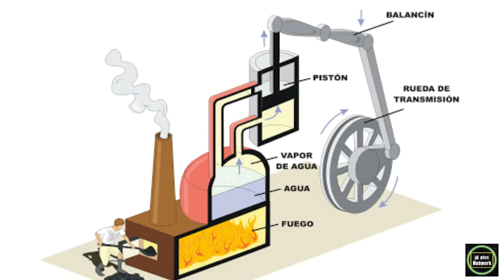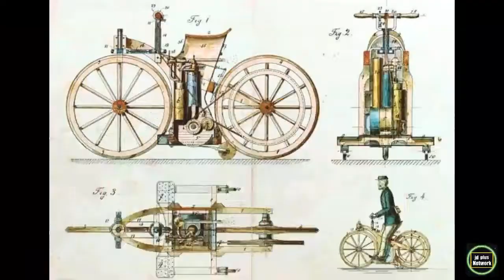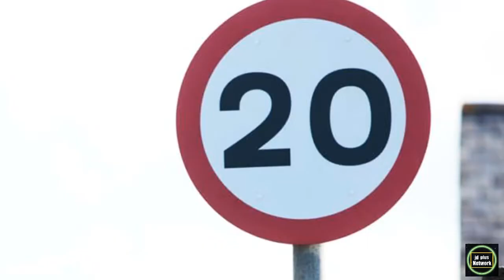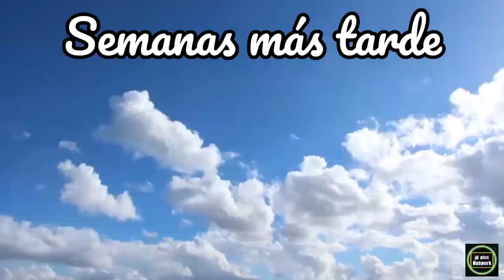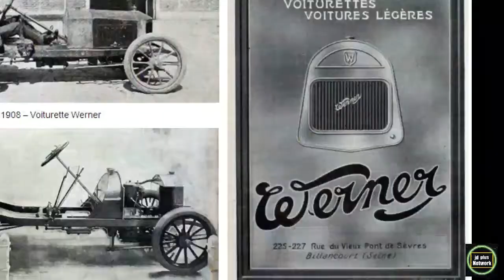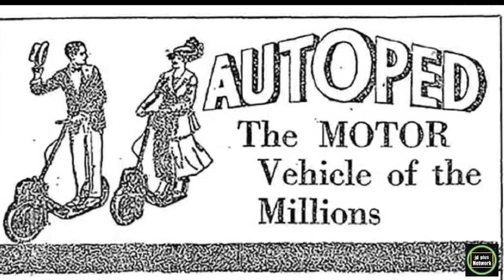🛣La Historia de la Motocicleta 🏍💨¿Quién inventó la Motocicleta? 🏍 Origen y Evolución de la Moto 🚴🔥🏍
Historia e inventor de la motocicleta

La historia de la motocicleta es ejemplo del progreso del hombre. En sus orígenes se consideraba que una "moto" no era otra cosa que una "bici" equipada con un motor algo que con el paso de los años cambió notablemente. En jd plus network, te explicamos la historia de la motocicleta, quién la inventó y cómo ha sido su evolución.

1 Origen de la motocicleta
2 Quién inventó la motocicleta
3 Evolución de la motocicleta
4 Historia del Scooter